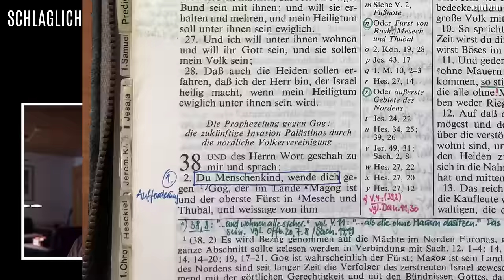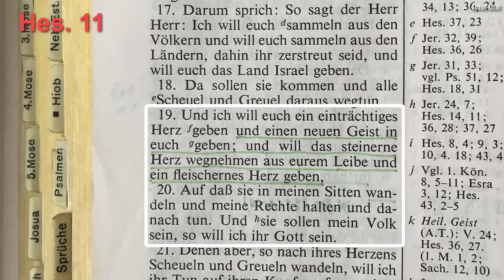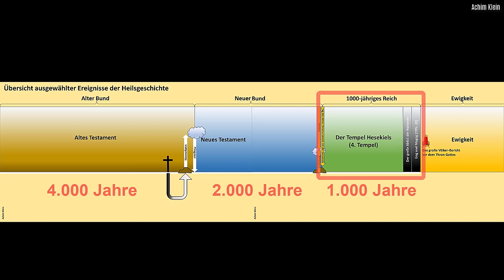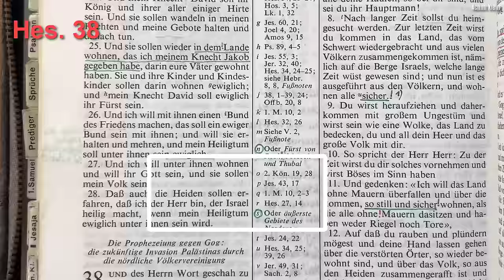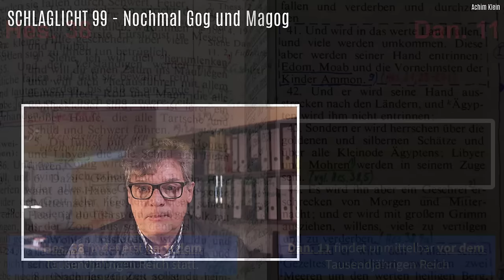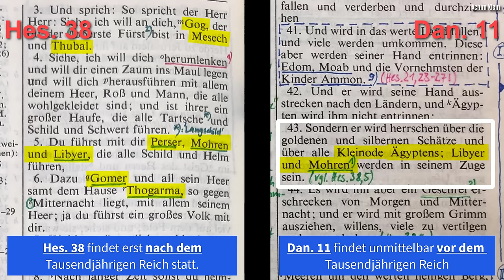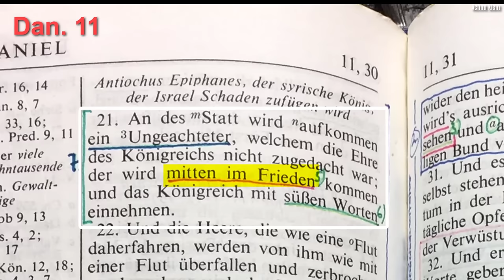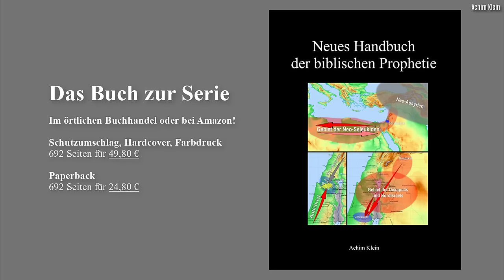SCHLAGLICHT 99: "Nochmal Gog und Magog"